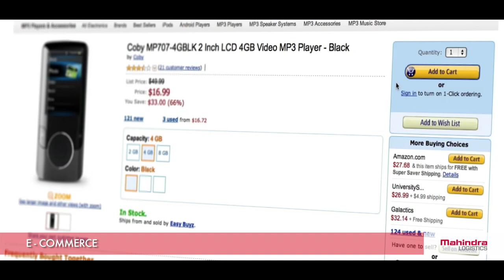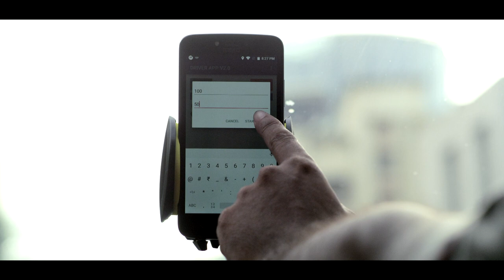Mahindra Logistics - The Core of your Business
Mahindra Logistics Ltd is part of the USD 19 billion Mahindra Group. We provide customized integrated third party supply chain and people transport solutions to companies across multiple industries. We specialize in providing customized solutions to organizations while integrating relevant technology. Our solutions encompass two lines of business:

Supply Chain Management: We offer customized and end-to-end logistics solutions and services including transportation and distribution, warehousing, in-factory logistics and value added services to our clients. We operate our SCM business through a pan-India network comprising 24 city offices and over 350 client and operating locations

People Transport Solutions: We provide technology-enabled people transportation solutions and services across India to over 100 domestic and multinational companies operating in the IT, ITeS, business process outsourcing, financial services, consulting and manufacturing industries. We offer our services through a fleet of vehicles provided by a large network of over 500 business partners. We operate our PTS business in around 12 cities and over 120 client and operating locations across India.

Mahindra Logistics, keeping with the Group’s brand philosophy of RISE works towards building sustainable communities, focuses on driver welfare, promotes “Green” logistics solutions as well as adoption of local villages and works for empowering their residents.